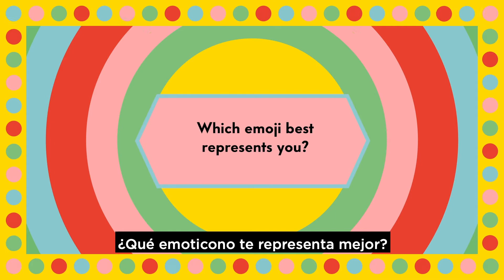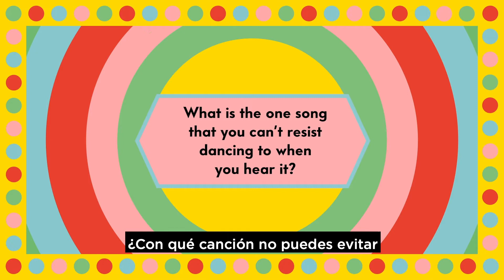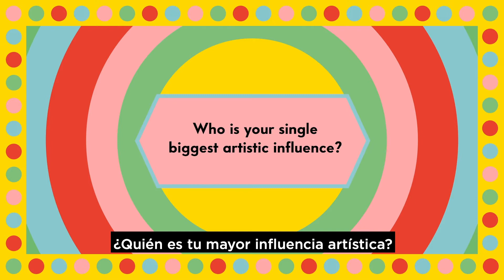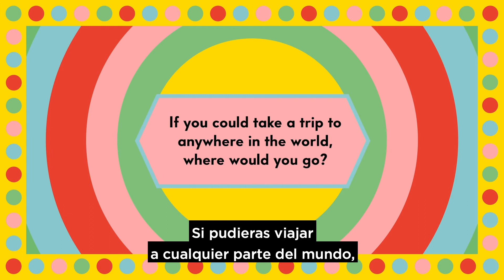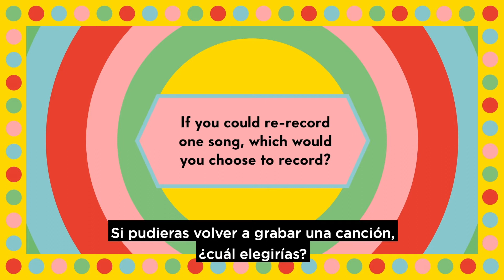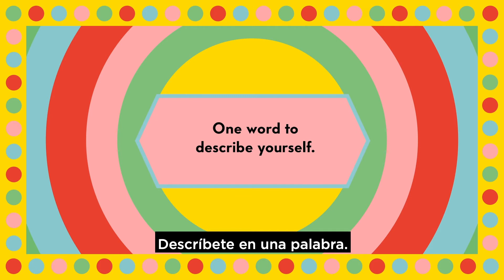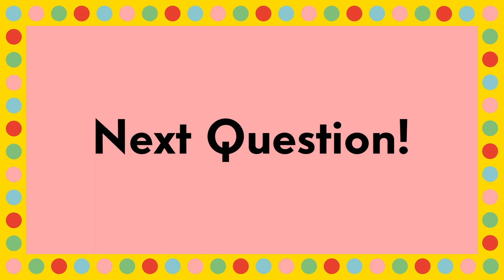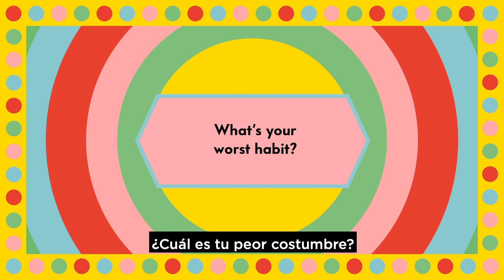TWICE: ¿Cómo de bien se conocen entre ellas? | Vanity Fair España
TWICE ponen a prueba cómo de bien se conocen entre ellas. Hacen giras juntas, cantan juntas y comen juntas, ¿pero cuánto sabe cada una de las otras?